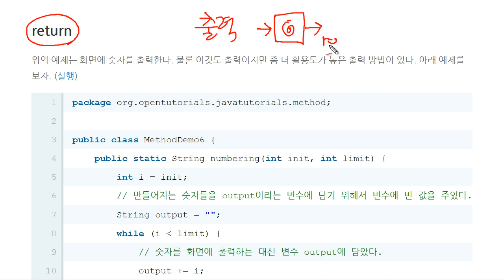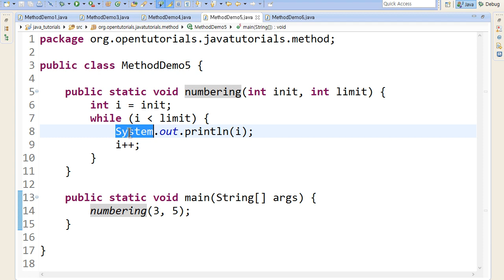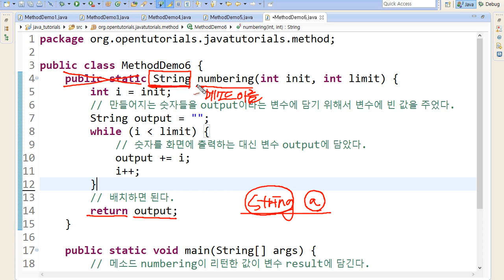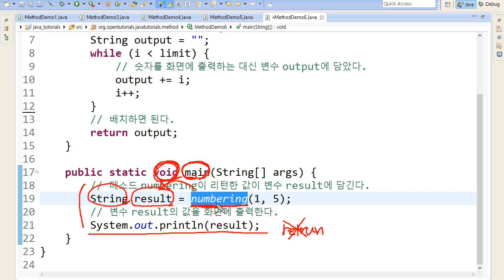Java - 메소드 (5/6) : 출력값 1